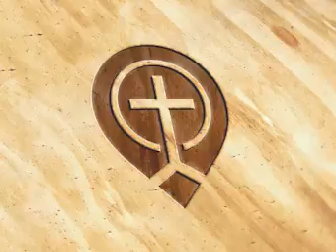27.IsaiahTeaching27 - Steve Gregg